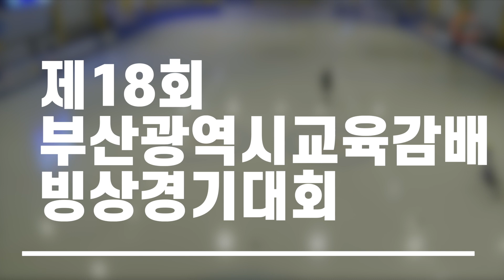[조예나 / 지도자 조성만] 송수초등학교 6학년 / 2급 초등부 / 제18회 부산교육감배빙상경기대회 (피겨)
[출전선수 조예나 / 지도자 조성만]
송수초등학교 6학년 / 2급 초등부
제18회 부산교육감배빙상경기대회 (피겨)
경기장소: 남구빙상경기장